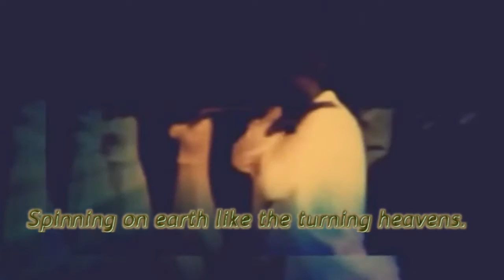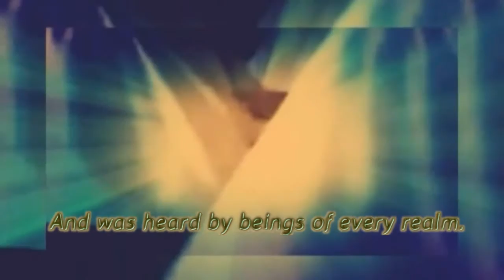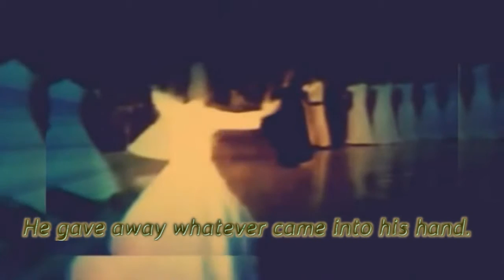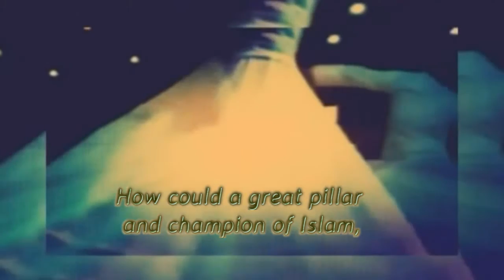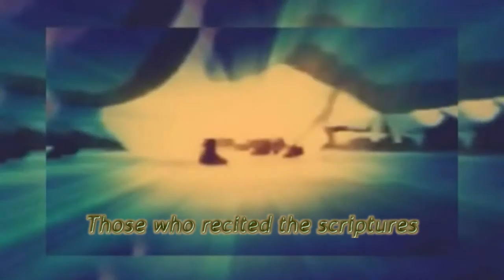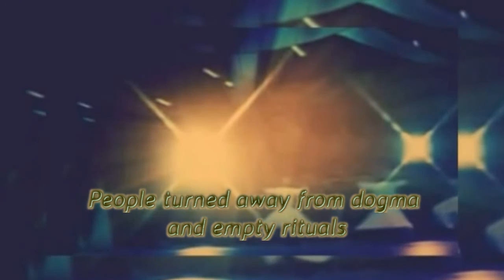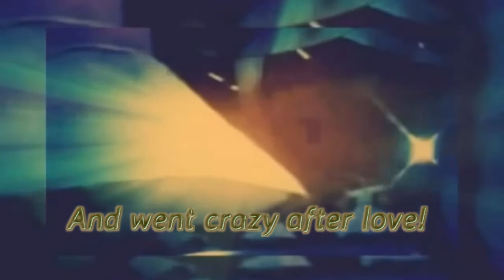Rumi's son Sultan Walad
wrote: “After meeting Shams, my father danced all day
and sang all night. He had been a scholar—he became a
poet. He had been an ascetic—he became drunk with
love.”